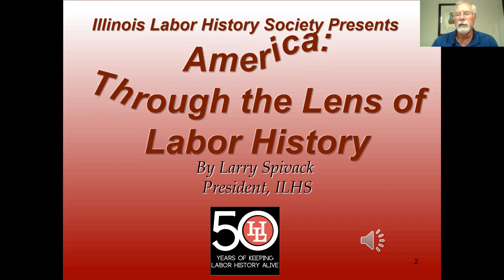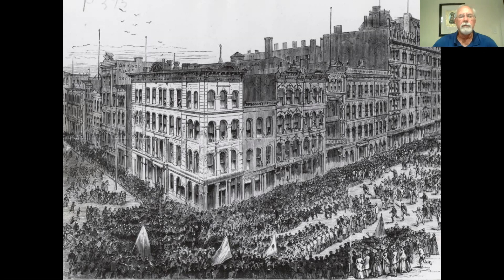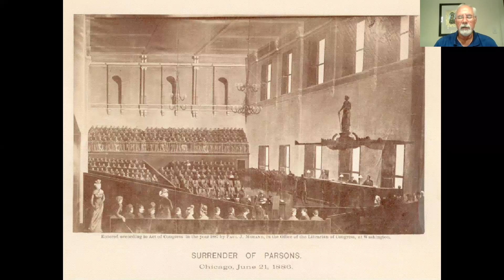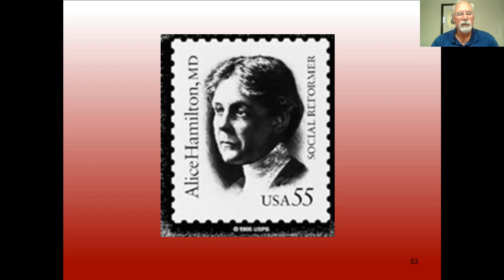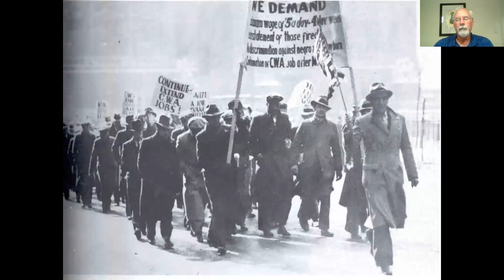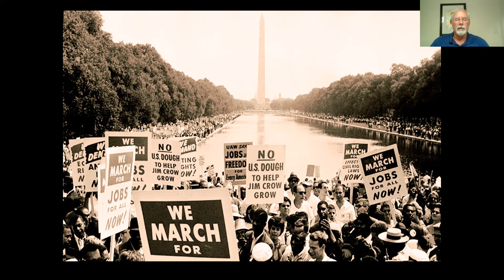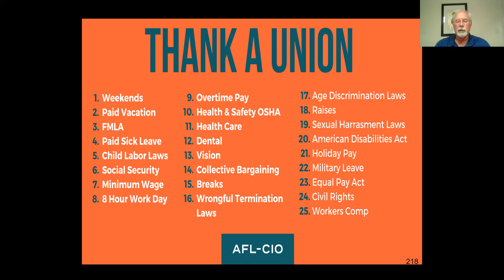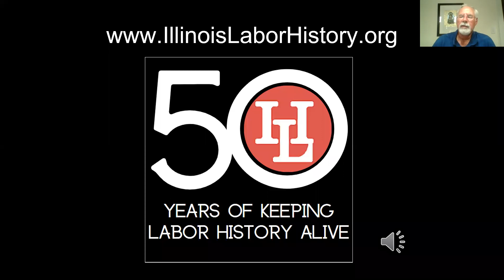The Story of America Through the Lens of Labor History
ICYMI: On September 16, Illinois Labor History Society President Larry Spivack, informed us about the people and events that transformed American life and work from the fight for the 8-hour work day to building a vibrant civil rights movement.